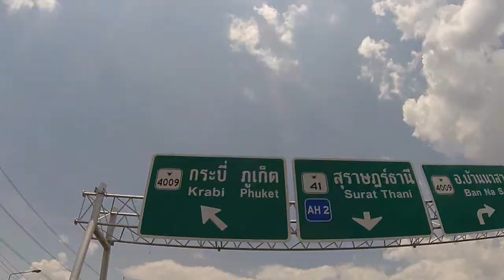Kronik Bikerz Phuket Trip 2015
Kronik Bikerz Trip to Phuket Bike Week 2015. Captured on new Drift HD.